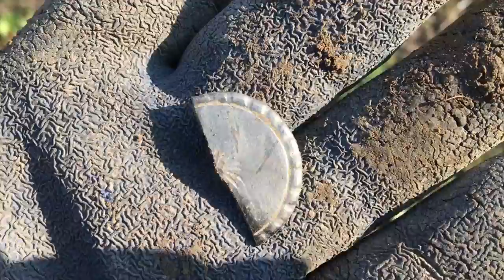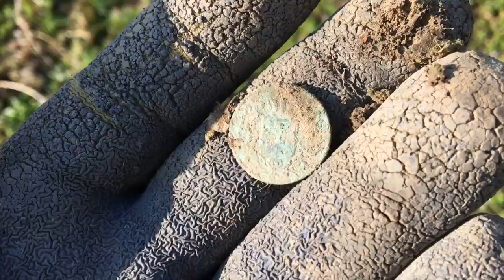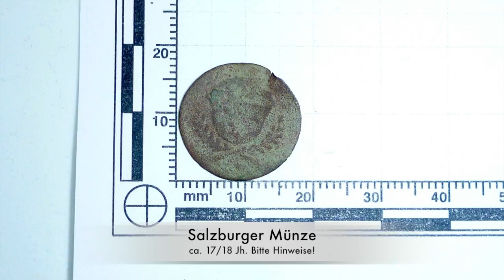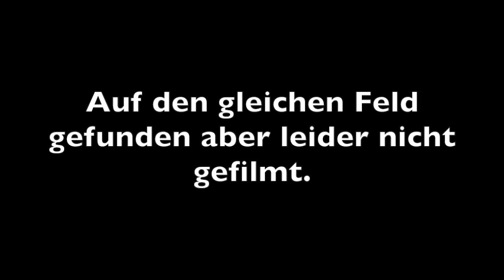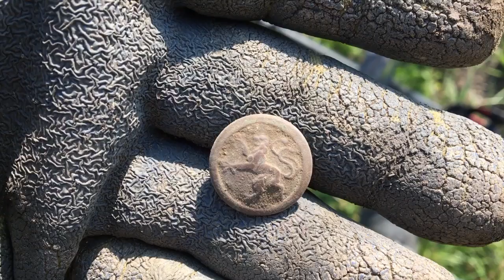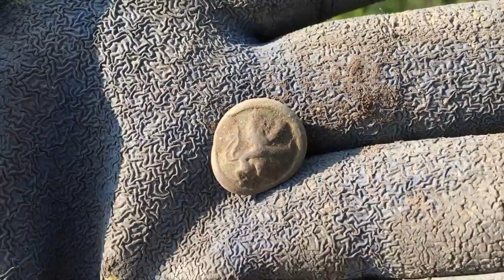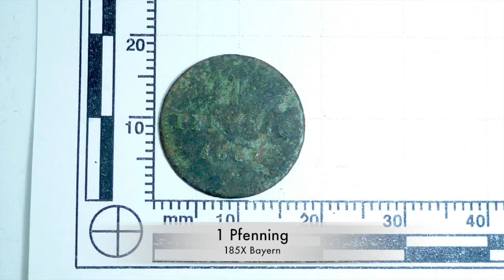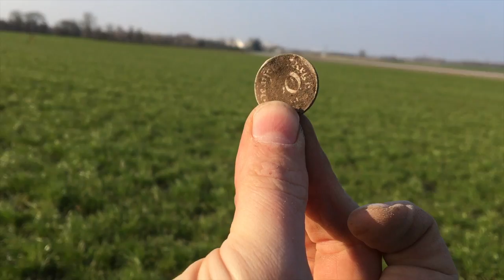Silberschmuck aus dem Hinterland.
Mit Simon und Alex auf einer meiner neuen Genehmigungen unterwegs.

In diesem Video gehe ich mit dem Nokta Anfibio von IDC-Detektor.de